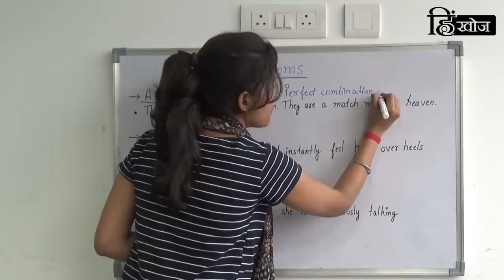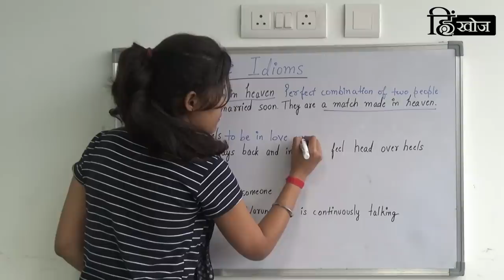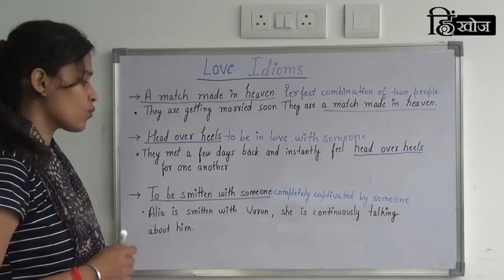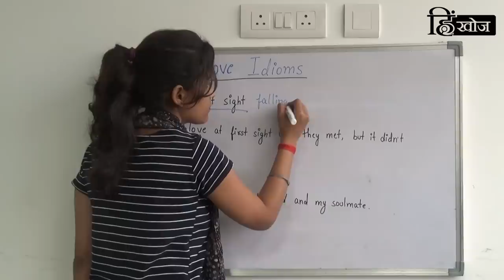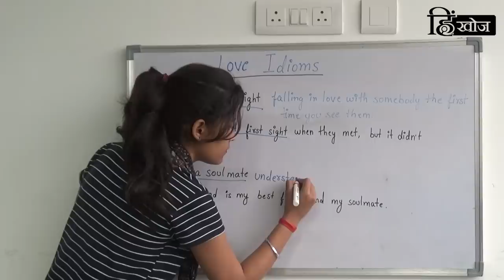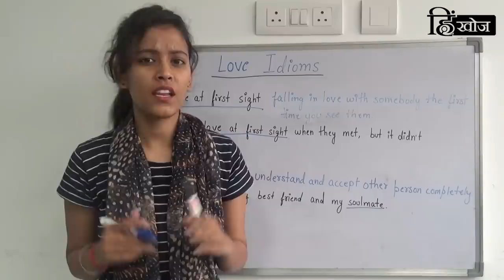Love idioms - Common English Mistake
Hello Friends!
Well, as I have said earlier, you can find inspiration anywhere and everywhere.
For the sake of immense love that I have for the English language, I am taking this opportunity to introduce you all to some idiomatic expressions inspired by the beautiful feeling called love.